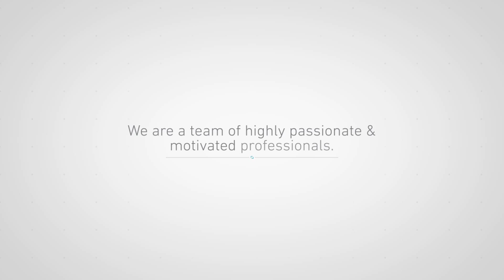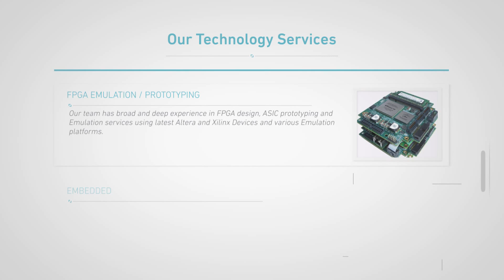Video Testimonial : SION SoC Verification Internship : Ms.Deeksha Hirwani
Video Testimonial from our intern Ms. Deeksha Hirwani, who was pursuing M.Tech from VIT University when she opted SoC Verification internship with SION, and in 6months of time, she got opportunity to work on ih-house project developments and acquired sound practical skills in Systemverilog, UVM and DDR4.

The practical skills and project experience at SION helped her to secure an offer from Microsemi Corporation. All the best Deeksha ! Keep going !!